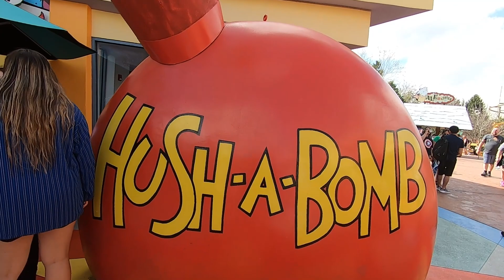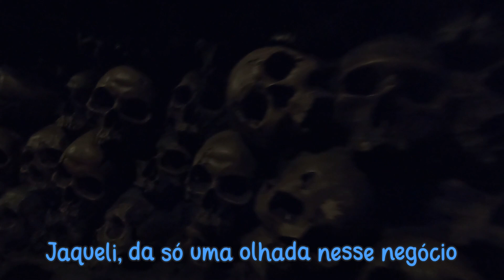🧹 Voamos pelo CASTELO de HOGWARDS no Island of Adventure | UPLI Trip #8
Já imaginou visitar o Castelo de Hogwards que aparece no filme do Harry Potter? Pois foi exatamente isso que eu e o @UpBoy fizemos no parque Island of Adventure da Universal.

Em uma das atrações, nós voamos de vassoura com os bruxos mais famosos do cinema. Já em outra, andamos na motocicleta mágica do Hagrid, e não faltou emoção.

Claro que o IslandOfAdventure possui também muitas outras áreas interessantes, como a do Jussaric Park, Toon Lagon e a Marvel. Na primeira delas nós fugimos dos Velociraptors em uma das montanhas-russas mais rápidas que eu já vi, a Velocicoaster.

Assista o vídeo até o final e diga que atração você mais gostou neste parque de Orlando.